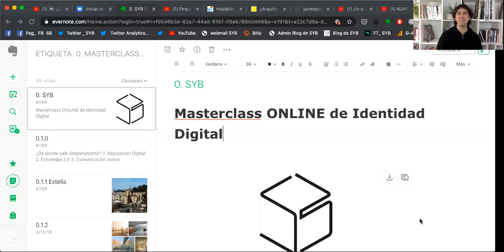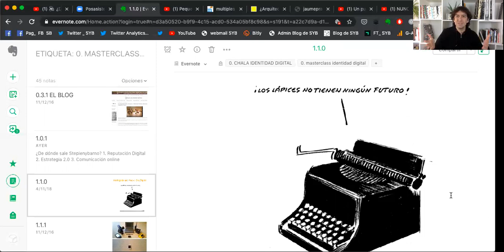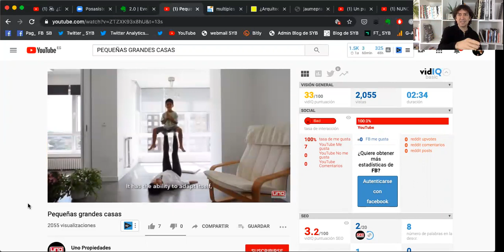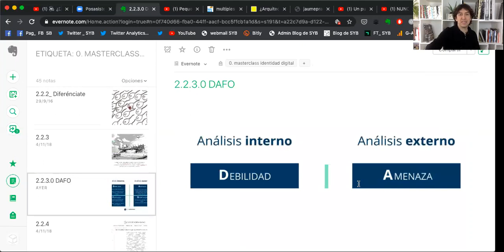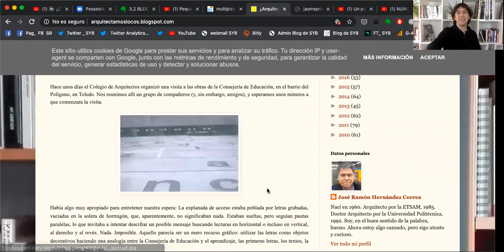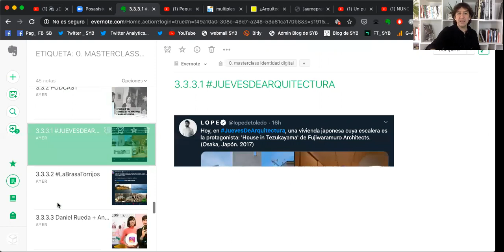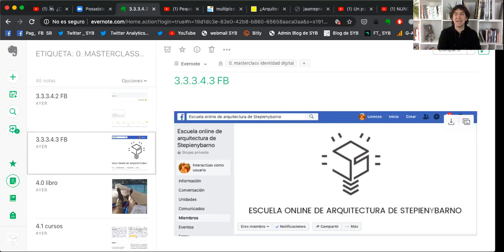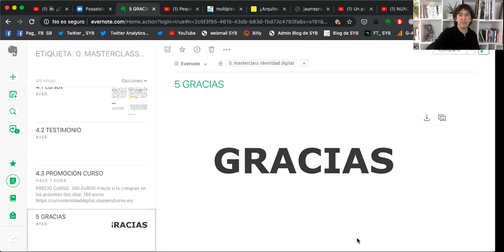MASTERCLASS IDENTIDAD DIGITAL en ARQUITECTURA (ABRIL 2020).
Por Stepienybarno